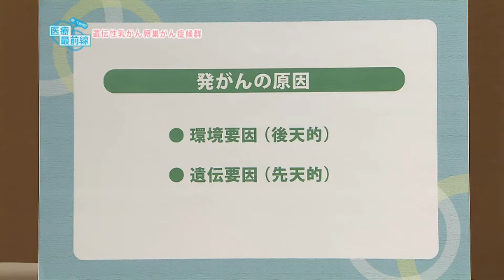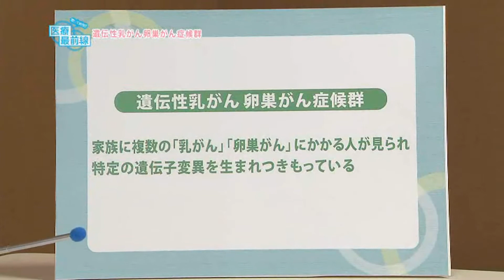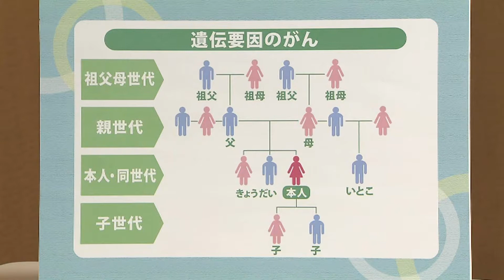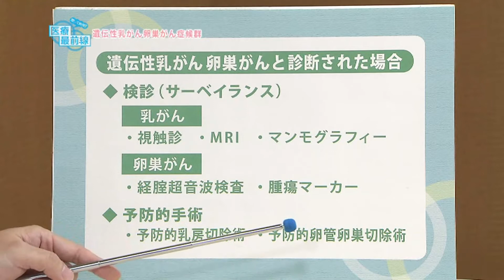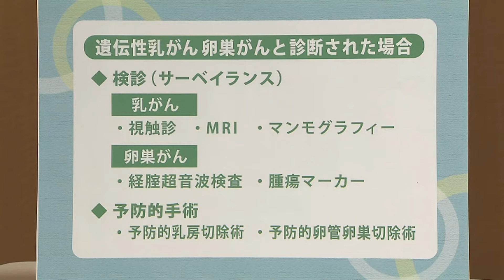聞いて納得!! 医療最前線：遺伝性乳がん卵巣がん症候群（2018.12）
鳥取大学医学部附属病院　女性診療科　大石徹郎　講師